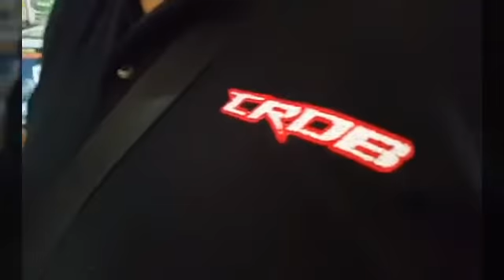Drift addict fun race 2015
Drift Addict Fun Race 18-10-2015. CRDB Bekasi